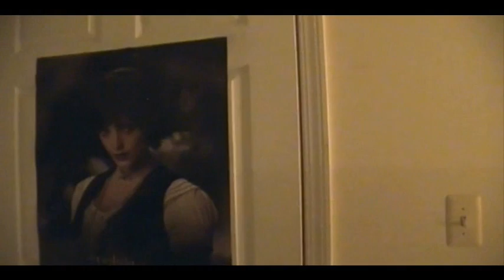L.A. Noire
This idea came from the end of a movie I really enjoyed. Some people may actually recognize it.